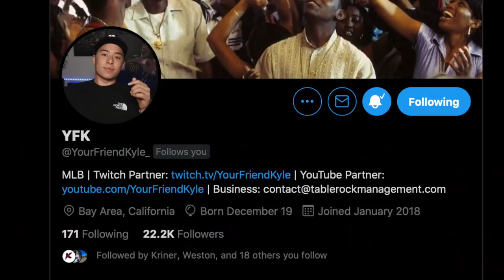WORLD SERIES REWARD 96 KYLE SEAGER HAS THE GREATEST DEBUT OF ALL TIME...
$5 today